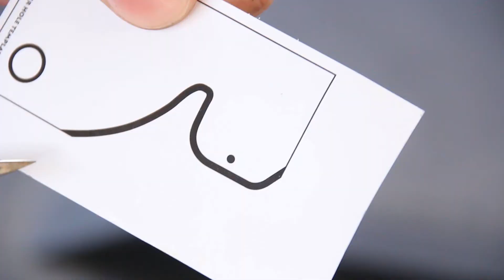Ford Performance Haubenlifter beim Mustang einbauen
Ich bau heute bei meinem Mustang die Haubenlifter ein.

➤ Meine Kamera

*Ich verlinke mein Equipment oder andere Produkte, wenn es sie auf Amazon zu kaufen gibt, mit einem Link in der Videobeschreibung. Der Preis bleibt für euch gleich. Vielen lieben Dank!